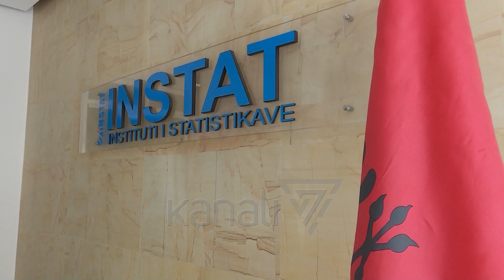INFLACIONI MBETET I PANDRYSHUAR, 2.1% NË MUAJIN KORRIK - News, Lajme - Kanali 7